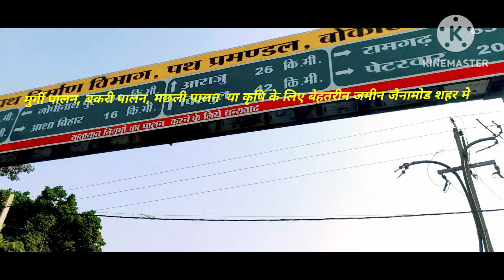42 DISMIL INVESTMENT AND FARMING AND AGRICULTURE LAND || PLOT FOR SALE JAINAMORE ||BOKARO JHARKHAND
PLOT FOR SALE JAINAMORE 42 DISMIL || CNT FREE GENERAL PLOT || AGRICULTURE, INVESTMENT, या FARMING के लिए बेहतरीन जमीन जैनामोड बोकारो मे | |मूगी॔ पालन, बकरी पालन, मछली पालन के लिए बेहतरीन जमीन जैनामोड बोकारो स्टील सिटी मे ||FRONT 47 FEET ||42 DISMIL || RATE 65 THOUSAND PR DISMIL ||हमारे पास सभी प्रकार का जमीन खरीद-बिक्री के उपलब्ध है || PLOT FOR SALE BOKARO ||PLOT FOR SALE JHARKHAND ||TO SUBSCRIBE MY CHANNEL AND GET MORE INFORMATION FOR PROPERTY SELL AND PURCHACHE ||CALL ||@BOKARO STEEL CITY